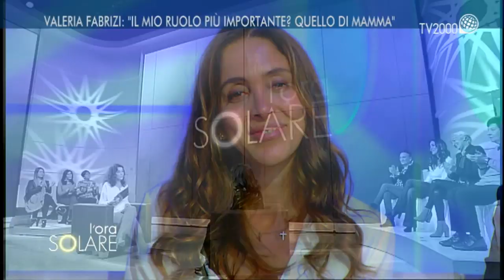Valeria Fabrizi: "Il mio ruolo più importante? Quello di mamma"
L’attrice Valeria Fabrizi, mamma, moglie del compianto Tata Giacobetti del Quartetto Cetra.